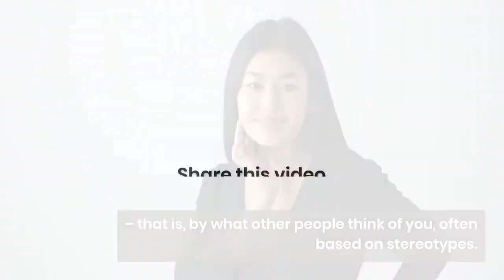Study: Your Face, Hairstyle Can Reveal A Lot — Even Your Name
Can people guess your name by looking at you?